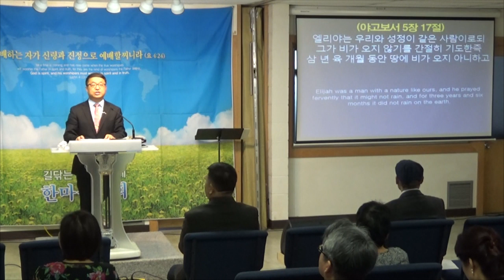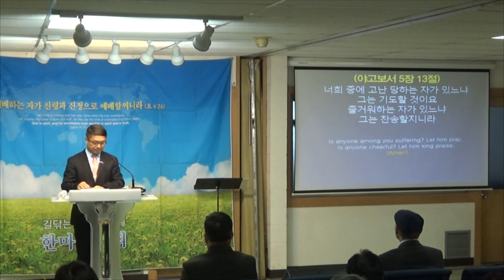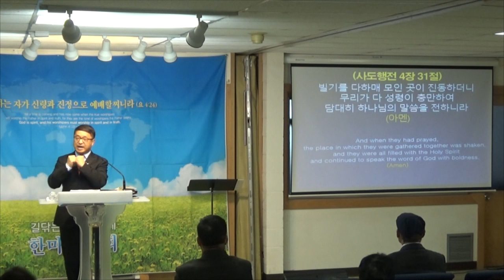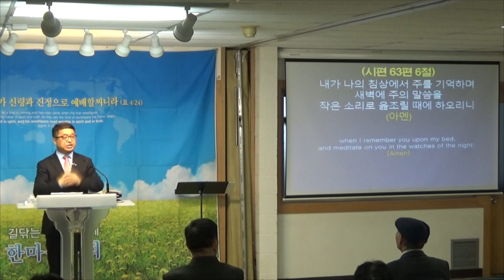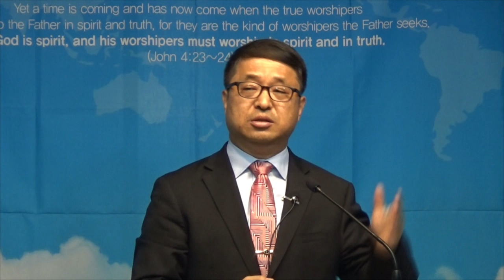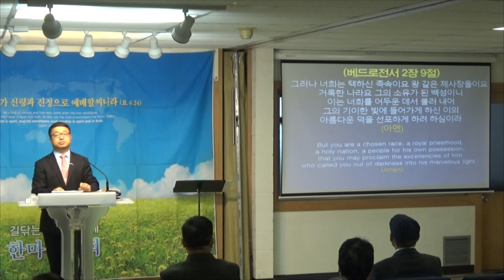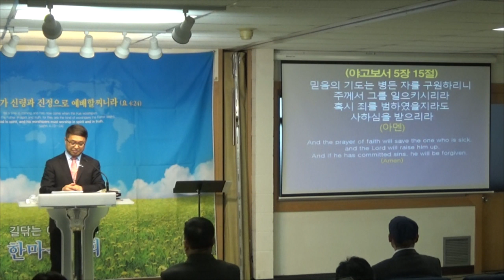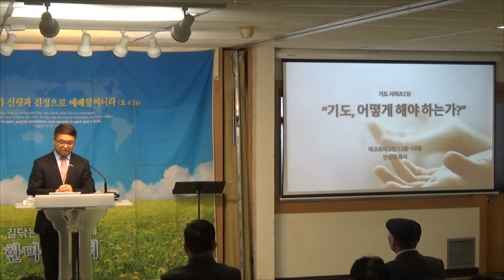030820 주일설교 영상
030820  주일설교 영상